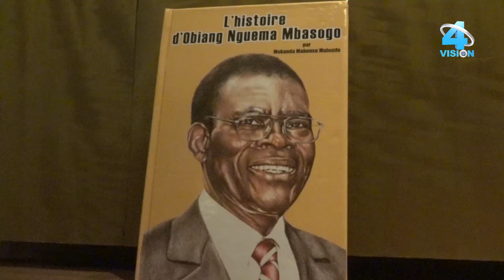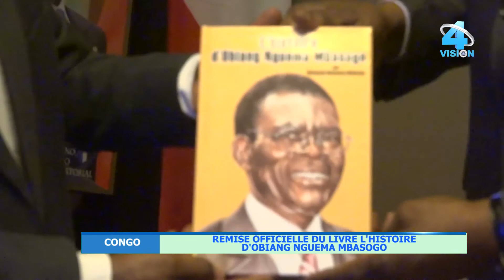REMISE OFFICELLE DU LIVRE L'HISTOIRE D'OBIANG NGUEMA MBASOGO_VISION4 CONGO BRAZZAVILLE